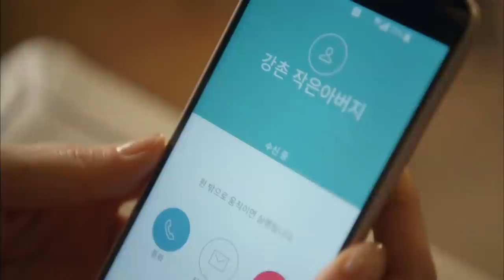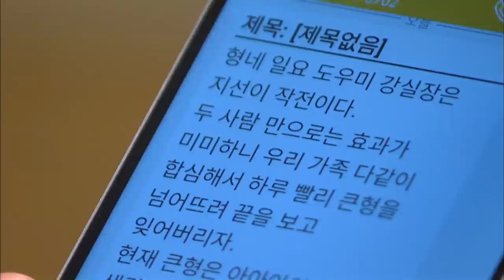[그래,그런거야] 남규리에게 그만 끝내자고 말하는 정해인│27화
›유세준(정해인)은 이나영(남규리)에게 흔들리는 마음을 고백하며 괴로워하며 이별을 선언하는데..

*방송정보*
그래,그런거야 27회
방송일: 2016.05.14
출연진: 이순재,강부자,노주현,양희경,김해숙,서지혜,정해인,남규리 외 출연